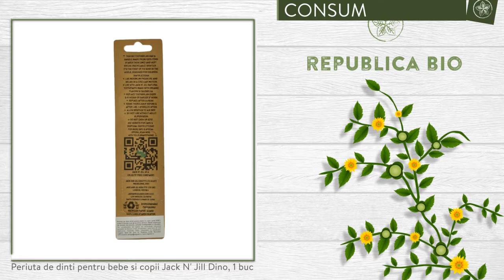Periuta de dinti pentru bebe si copii Jack N' Jill Dino, 1 buc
Descriere

• O periuta de dinti perfecta pentru copilul dumneavostra, realizata din amidon de porumb, cu maner Dino.
• Periuta este biodegradabila si reciclabila.
• Perii sunt din nylon rotunjit ceea ce face ca periajul sa fie unul foarte eficient.
• Manerul periutei este moale, ergonomic si biodegradabil, se poate transforma in compost in numai 90 de zile.
• Poate fi folosita inca de la primul dintisor!
• Produsul este certificat ecologic.

Proprietati

• Naylonul este un material termoplastic matasos, care a fost folosit pentru prima data la fabricarea periutelor de dinti, in anul 1938.
• Este o fibra cunoscuta pentru proprietatile sale de rezistenta, duritate si intretinere usoara.
• Periuta de dinti Jack n' Jill este biodegradabila si reciclabila.

Continut

• Ambalajul adaposteste o periuta de dinti Jack n' Jill, cu maner Dino, certificata ecologic.
• Periuta este realizata din amidon de porumb, cu peri din nylon.
• Pachetul a fost conceput pentru a fi atragator pentru copii, iar ambalajul este reciclabil si nu contine BPA.

Consum

• Periuta Jack n' Jill cu maner Dino poate fi folosita inca de la primul dintisor al copilului dumnevoastra, dupa indicatiile medicului pediatru.
• Periuta de dinti trebuie inlocuita o data la minim 8 saptamani.

Toate drepturile rezervate:

Republica BIO
Doar produse certificate organic!

RB1001842